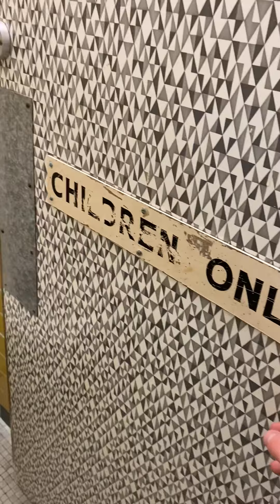1920s built ladies toilets LL Dudley Tri-shell X7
With original tiles and mosaic floor the ladies seem mostly untouched from when they where built unlike the men's who had been refurbished in the 90s.

The toilets have LL Dudley cisterns and not much hints of HLs being there aside from what look like chain flutes.

Rating: 8/10